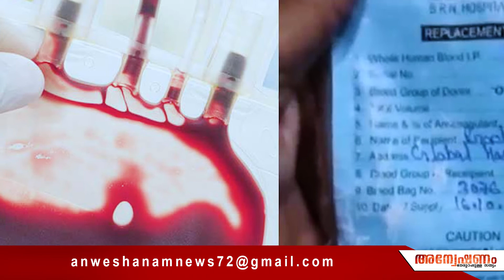രക്തത്തിന് പകരം കയറ്റിയത് ജ്യൂസ്; രോഗി മരിച്ചു, ആശുപത്രി അടപ്പിച്ചു